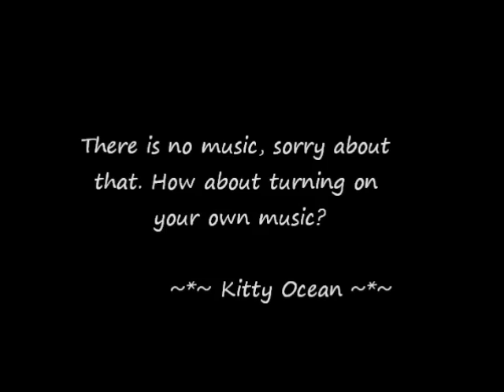Island Naraku - Phase 3 - Colouring with Copic Ciao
I apologise there is no music. With the previous version, I gave credit and within seconds after uploading (not kidding there), the video was blocked. So, now a non-music version.

Sorry for the long clip. I didn't want to speed it up this time. I already cut it into pieces ^_^'